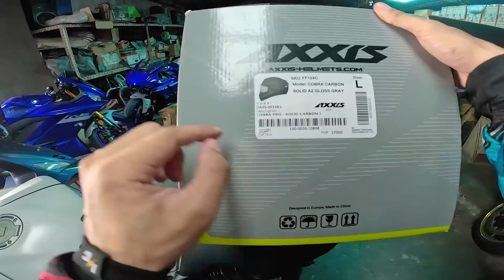1st Ride MT10 w/ BST Carbon Wheels| Super light Carbon Helmet Review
My 1st ride with my Yamaha MT10 with BST gold Carbon wheels, woolich racetools reflasha and Axxis Cobra carbon helmet review.